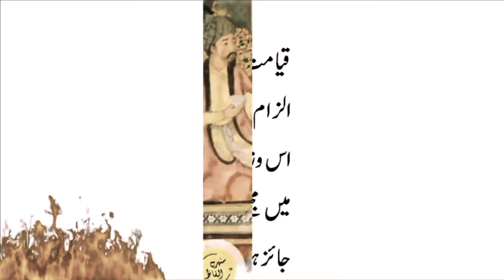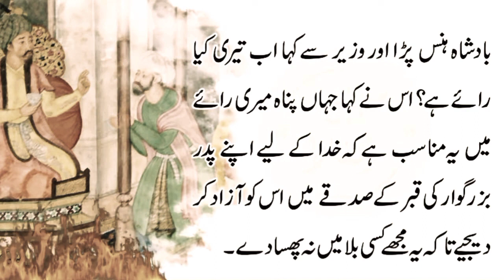stories.khania. sabak amoz khania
sabak amoz khania